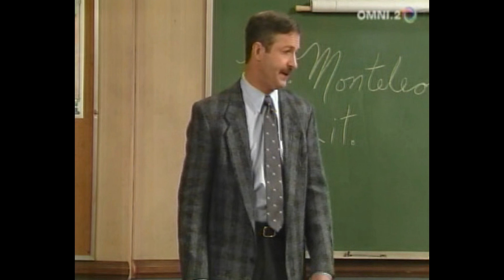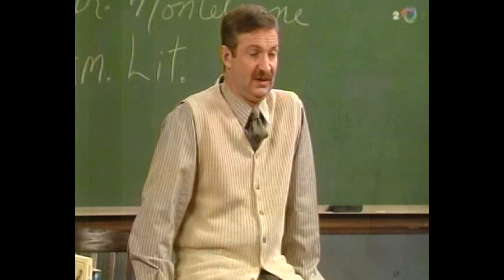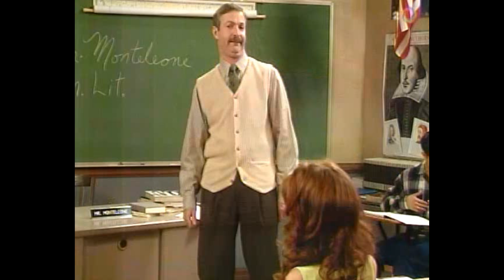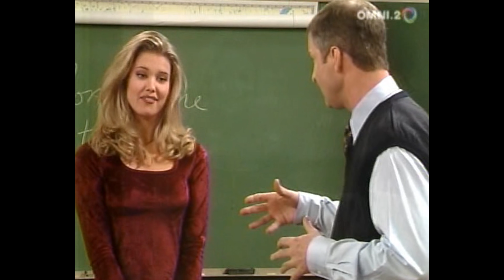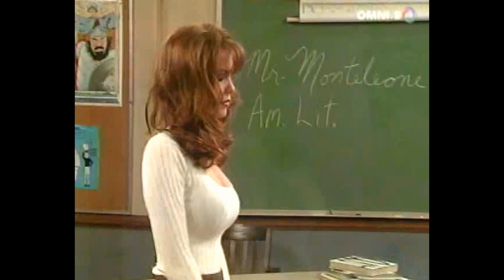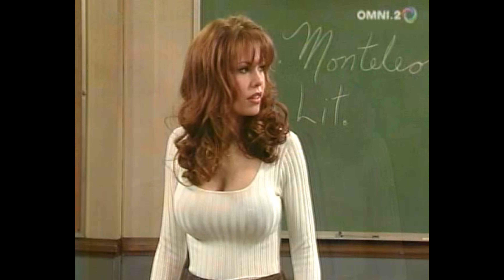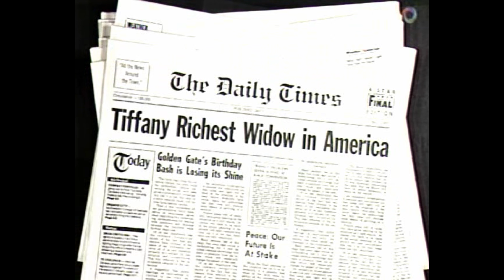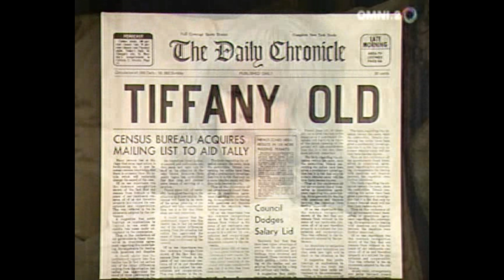Unhappily Ever After S03 E17 B Minus Blues